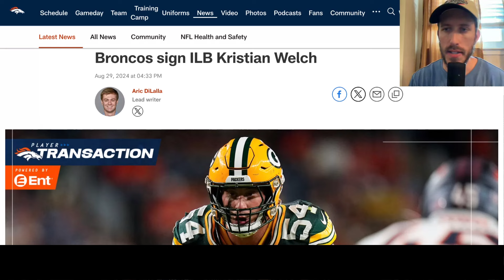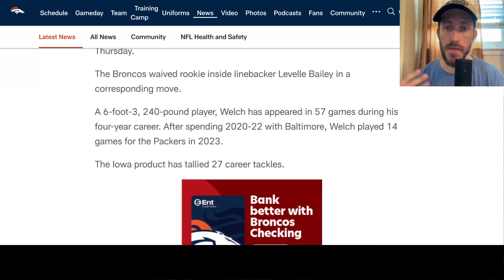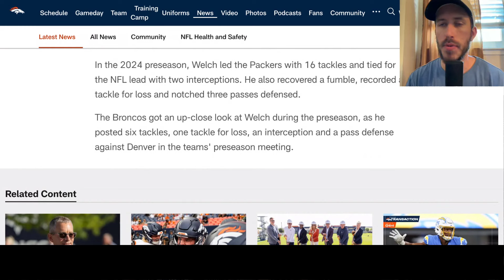🔥 SIGNING: Did the Broncos STRIKE GOLD Again? Broncos Sign ILB Kristian Welch & Waive Levelle Bailey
Courtesy of DenverBroncos dot com

Broncos sign ILB Kristian Welch

The Broncos continue to adjust their 53-man roster ahead of Week 1.

Denver signed inside linebacker Kristian Welch, the team announced Thursday.

The Broncos waived rookie inside linebacker Levelle Bailey in a corresponding move.

A 6-foot-3, 240-pound player, Welch has appeared in 57 games during his four-year career. After spending 2020-22 with Baltimore, Welch played 14 games for the Packers in 2023.

The Iowa product has tallied 27 career tackles.

During his career, Welch has played at least 60 percent of the special teams snaps across games in which he has appeared. In 2021, he played a career-high 382 special teams snaps for Baltimore.

In the 2024 preseason, Welch led the Packers with 16 tackles and tied for the NFL lead with two interceptions. He also recovered a fumble, recorded a tackle for loss and notched three passes defensed.

The Broncos got an up-close look at Welch during the preseason, as he posted six tackles, one tackle for loss, an interception and a pass defense against Denver in the teams' preseason meeting.

David Talks Broncos is your source for daily coverage and content of the Denver Broncos from the perspective of a life-long die-hard Broncos fan! I will break down players, film, NFL draft, NFL news and anything else related to our beloved Denver Broncos. Go Broncos!